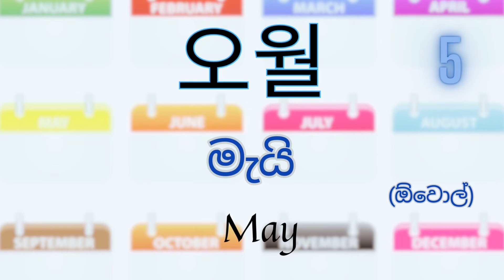කොරියානු භාෂාව - අවුරුද්දේ මාස 12 - Learn Korean - 12 Months of the year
Join us to learn Korean with your day today work.
This is a little try to learn and study Korean language for all.
Specially made for those who are willing to complete EPS TOPIK Examination.

Learn to speak Korean words.